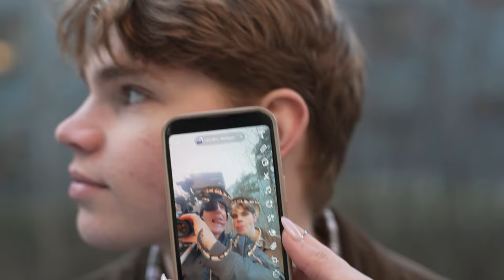BLOOPERS STRULA SÄSONG 8 - del 5/5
Sista bloopers-videon! Vilken var din favorit?